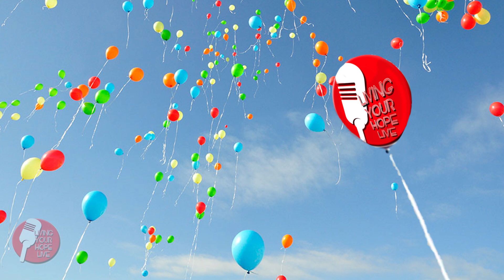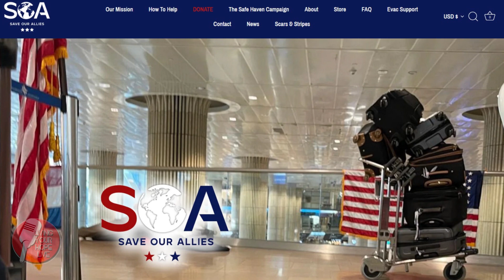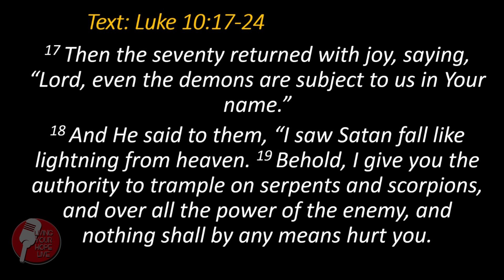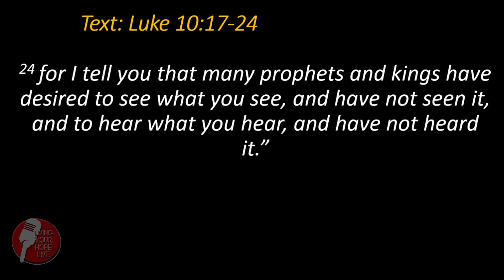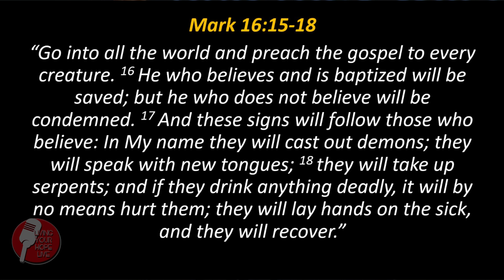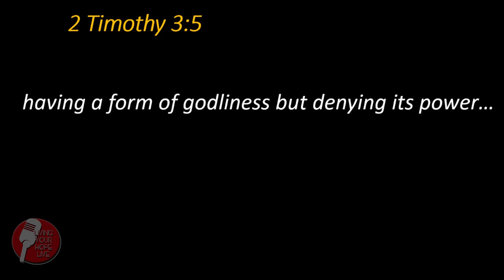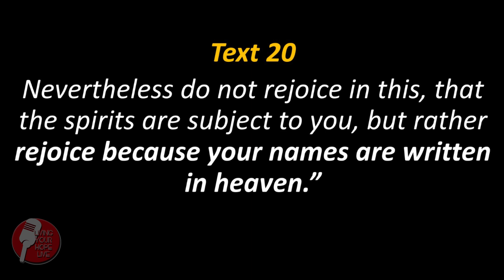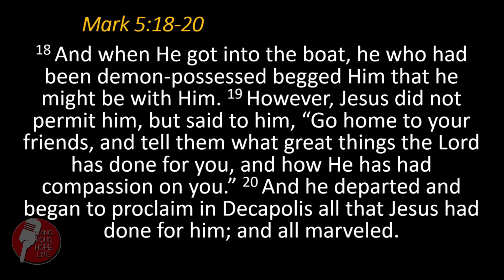10-25-23 - Returning With Joy - Joe Olsson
In light of the attack on Israel and the subsequent war, What should the church be doing?